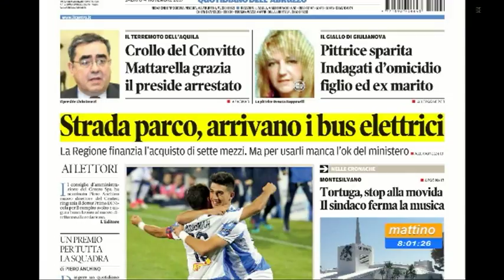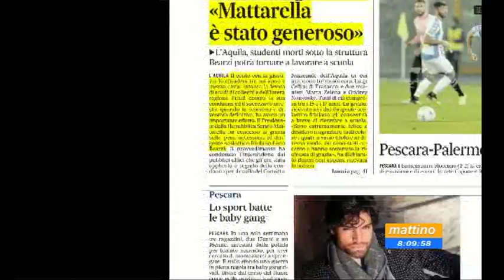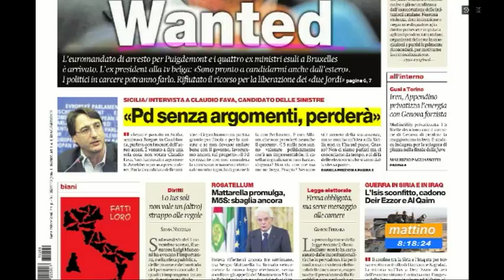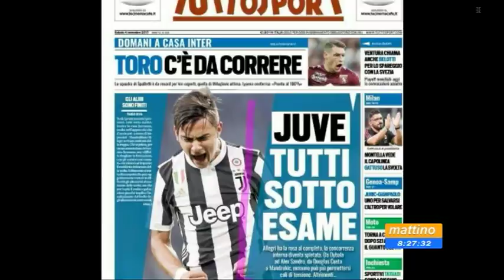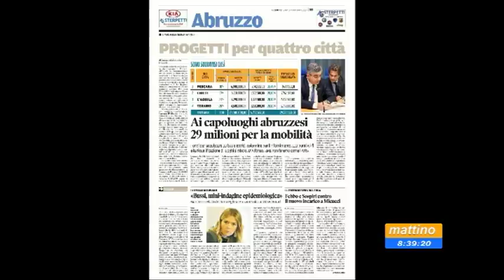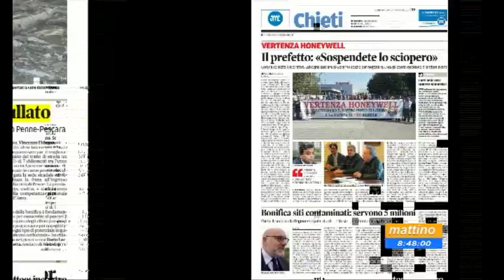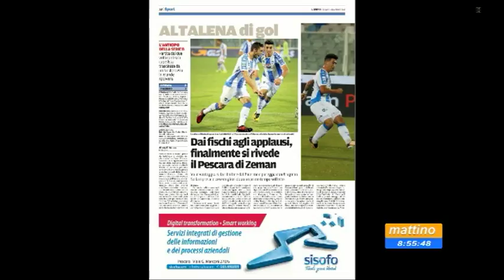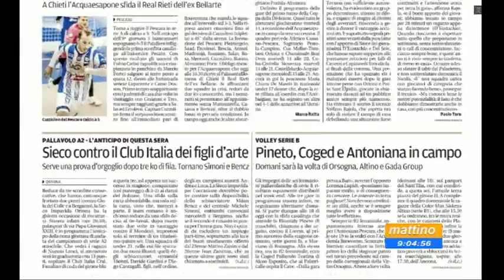Mattino 6 rassegna stampa di sabato 4 novembre 2017